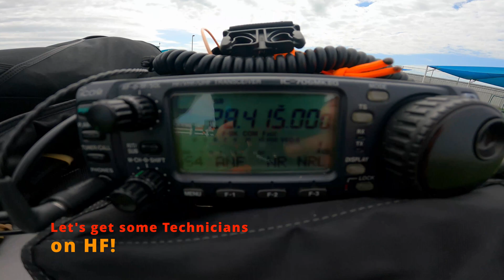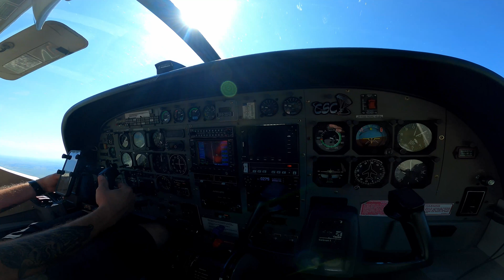10m Ham Radio from a Parachute? Sure, why not? Jump 2022-14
The fourteenth parachute mobile jump of the 2022 skydiving season!
A beautiful Sunday in Rochelle Illinois. It was time to hit the 10m band since the MUF was in the neighborhood of 30MHz and Technicians need some Parachute Mobile love too.

Thank you to my channel supporters:
Ham Radio Dude - Sean W9FFF
Michael A.
Vern - KV5SIX

and to my Patrons:
Santiago - Hamworldonline
Lionel - KJ7OFH
Steve - KO4AFL
Brian D.
Alek - NO4G
Mike - N2MAK
Paddy Roche
David B.
Ken - AC0TG
Robert - W5ITR, Digital Rancher
Nate - NA8TE

On this jump I used:

Radio:
Icom IC706MkIIG

Battery:
Bioenno 12Ah

Radio Bag:
Maxpedition Jumbo Versipack

) discord and follow HF-ParachuteMobile for details about the jumps. I also post on K5YVY/Clubhouse ) Discord on ham-radio-dudes-lab.

On this jump I made contact with:
NA9TE
N9VUD
KB9MTD
KD9QGP
KD9VGV
KA9QJG
KE9TCH
N9QDS
K9WYF
N9BLE
W9JOM
KD9OIN
PU4NAR